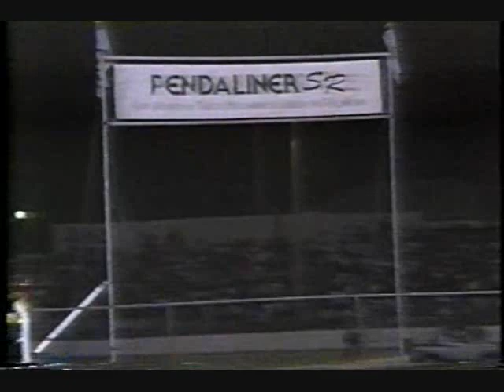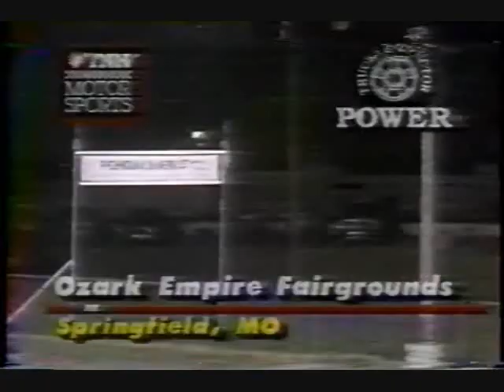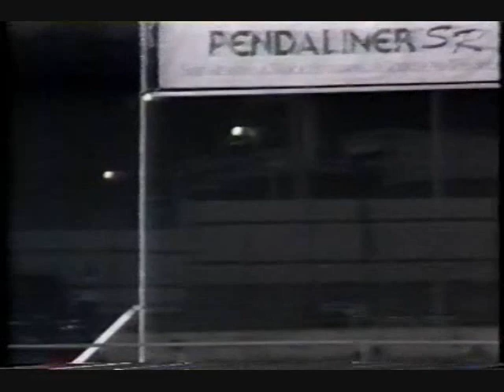Penda Points Series Springfield 1993 Race Two Part Two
The Penda Points Series from the Ozark Empire Fairgrounds in Springfield, Missouri on Trucks and Tractor Power. The nation's best monster trucks are all in attendance.

Hosted by: Gary Lee and Army Armstrong